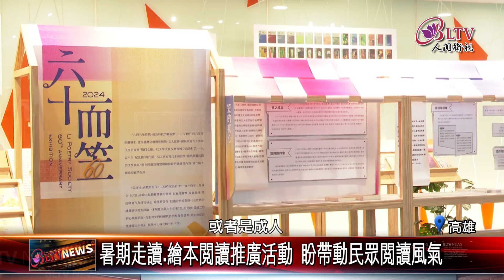20240711沈浸書香消暑趣高雄圖書館暑期人潮旺｜@FGSBLTV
高雄戶外艷陽高照，也讓許多民眾來到室內避暑，除了常見的百貨公司和電影院，高雄市圖書館也擠滿人潮，據統計，光是單日到訪人次，就比平常多了500-1500人，除了閱覽，也希望透過閱讀推廣，帶動民眾閱讀風氣。